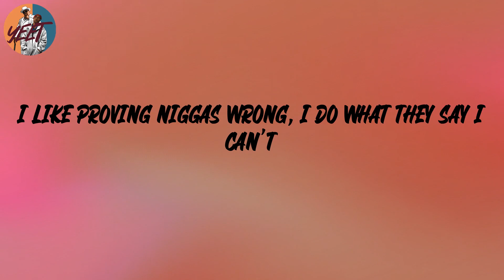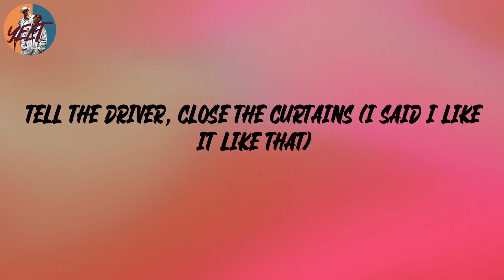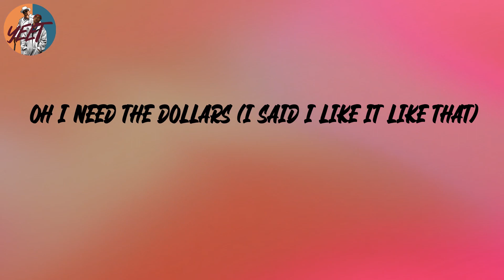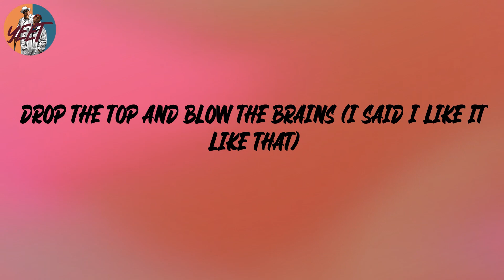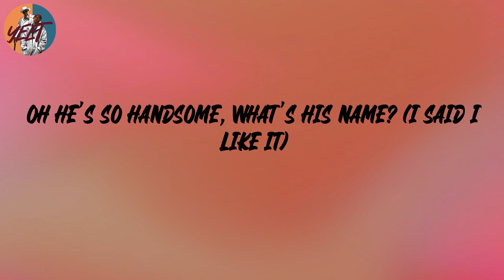J Balvin - I Like It (Lyrics)